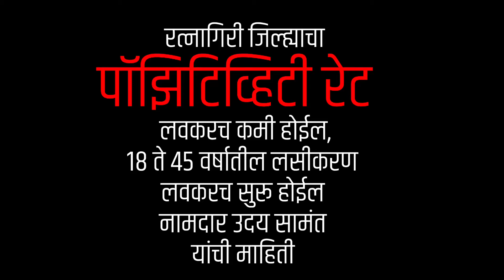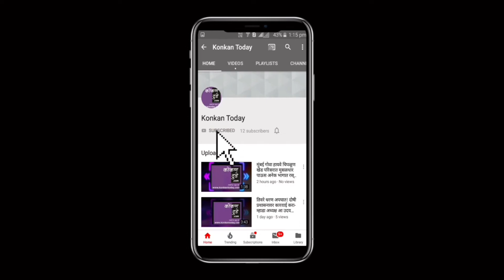रत्नागिरी जिल्ह्याचा पॉझिटिव्हिटी रेट लवकरच कमी होईल-ना.उदय सामंत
रत्नागिरी जिल्ह्याचा पॉझिटिव्हिटी रेट
लवकरच कमी होईल-नामदार उदय सामंत